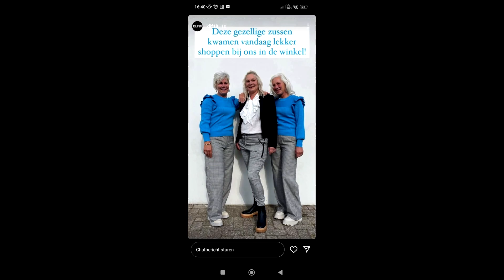Ontmoet Truida Tol | Nieuw personage Urk!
Truida Tol, de nieuwe reality ster in de serie Urk! Vanaf vanavond 14 februari om 20:30 op SBS6.